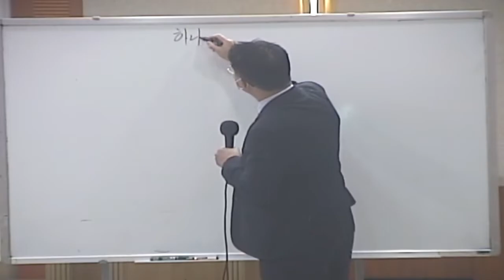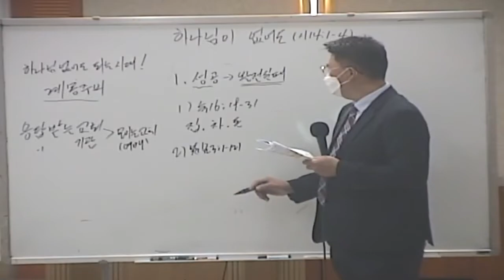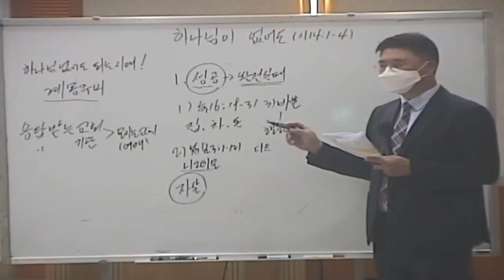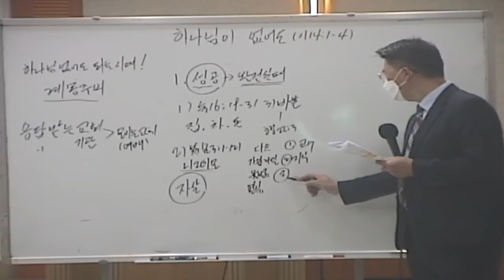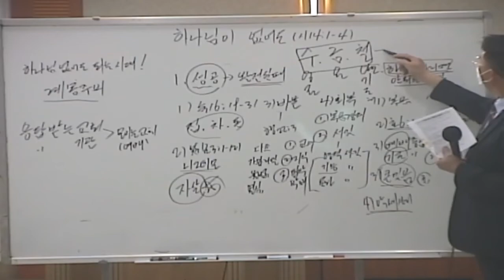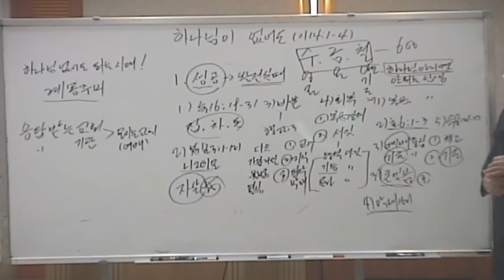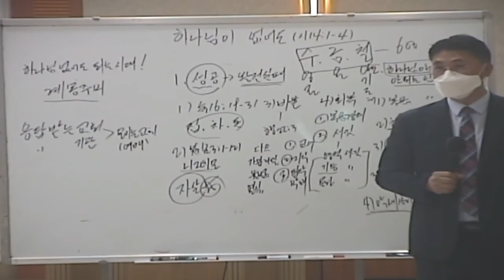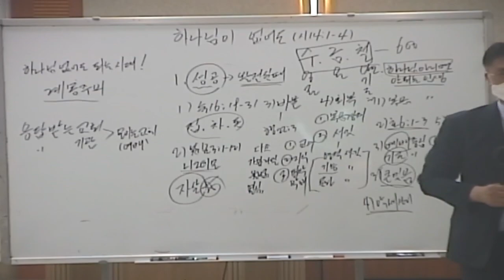하나님이 없어도 된다는 시대에 증인으로 서라(시14:1-4)중고2022년05월08일